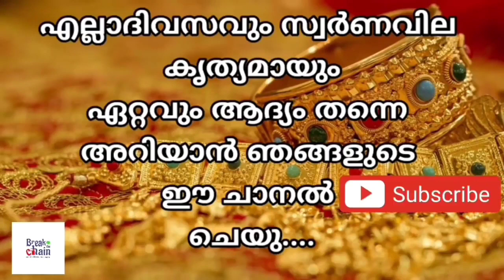today goldrate/ഇന്നത്തെ സ്വർണ്ണ വില /25/11/2022/ Qatar gold price today/kerala gold rate today/gold